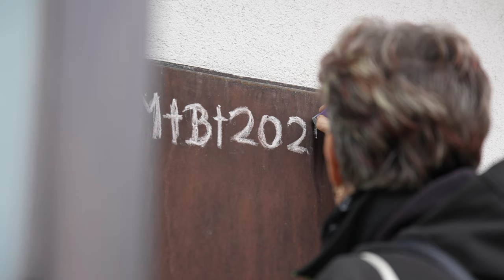Tříkrálová sbírka 2024 v Rychnově nad Kněžnou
Do ulic Rychnova nad Kněžnou vyrazily Tříkrálové skupinky 👑👑👑 Sbírku tradičně organizuje Oblastní charita Rychnov nad Kněžnou. Podívejte se na reportáž ⤵